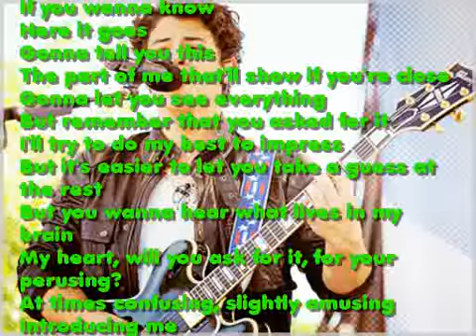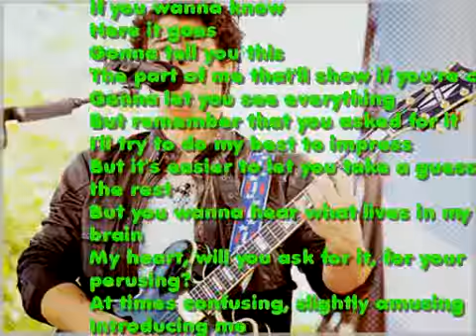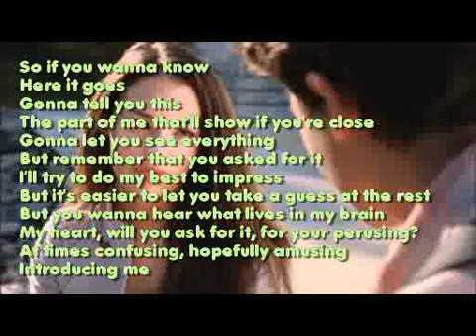Camp Rock 2 Introducing me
hey hope you like it